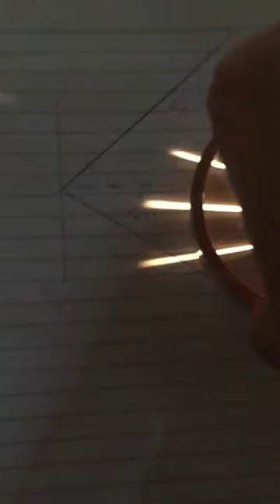The speed of light ins super slow motion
In this video you see light move at the speed of light